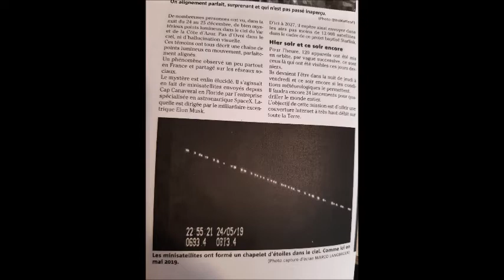110 quelques news et une bonne fin d'année 2019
déroulez .!

teléphone : 07,71,15,63,04